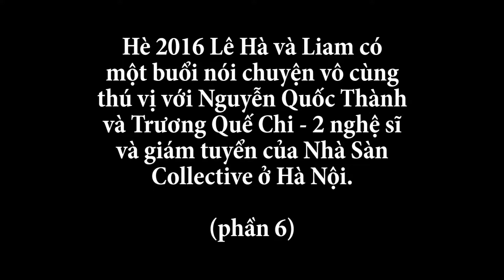Trò Chuyện với Nghệ Sĩ của Nhà Sàn Collective: Mặc định và Đóng khung (6)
Trước khi tổ chức hội thảo Kết nối với Việt Nam (Engaging With Vietnam) năm 2016 với chủ đề "Học Thuật và Nghệ Thuật," Phan Lê Hà và Liam Kelley đã có một buổi nói chuyện vô cùng thú vị với Nguyễn Quốc Thành và Trương Quế Chi, hai nghệ sĩ và giám tuyển của Nhà Sàn Collective ở Hà Nội.